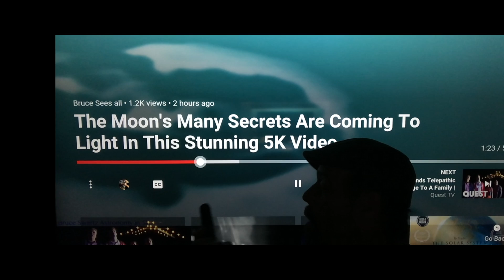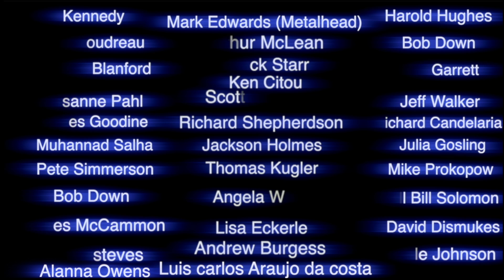Sun Spots & Solar Flares filmed on August 24th 25th + Amazing Close Up's on the Moon Aug 25th 2021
The sun is extremely agitated and the weather on Earth is about to show it. how dangerous will the Hurricane season be while our sun is Flaring.

Please Help Keep This Channel Up By Coming Back Again...thank you.
I filmed the sun spots on August 24th 2021 at 4:30pm and in this video also the sun footage from today.

I filmed the moon last night and got some nice close up's of Mare Crisium along the Terminator line. That terminator line on the moon shows us all the elevated terrain.
In this video without any filtering what soever. I will show you a base or Industrial area. Believe it or not. Just sharing the truth.

music artist at the end is ME...lol

 Thanks for continuing to watch my videos. Thanks for the thumbs Up!
Sadly the views are being rolled back and the channel is being attacked. Thanks for keeping the channel up and making it what it is. Let's show the hackers that Truth can never be hidden forever. When the views stop...so will this channel.

I Live Stream every Friday TWICE...one stream at 1:00pm and one stream at 8:00pm and MONTREAL TIME... Hope to see you there.

Bruce Swartz
Valleyfield, Quebec
J6S 4V6